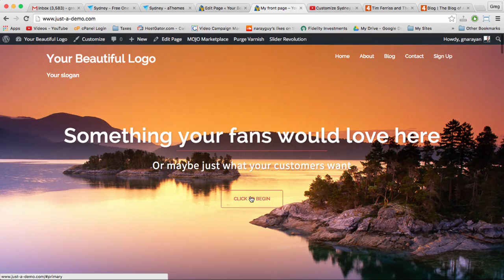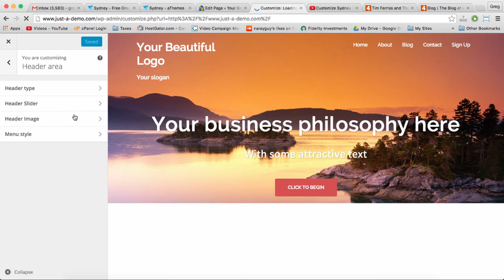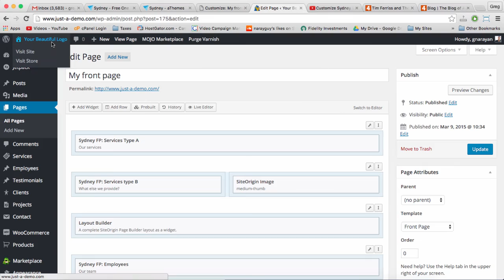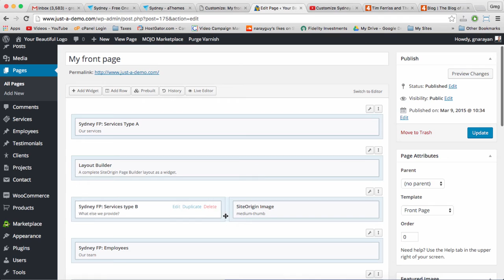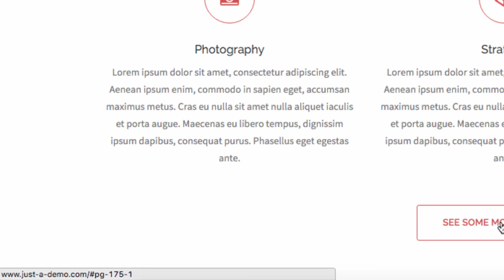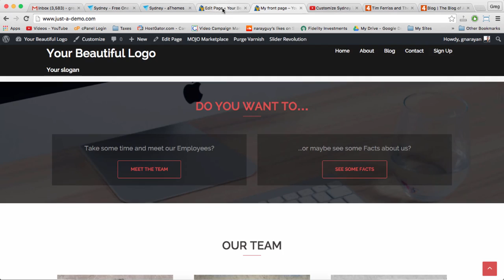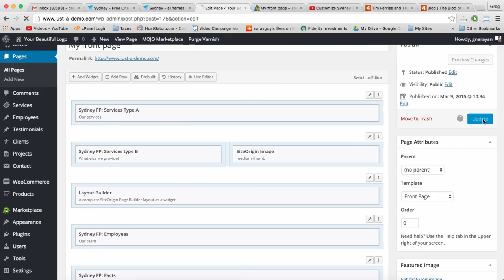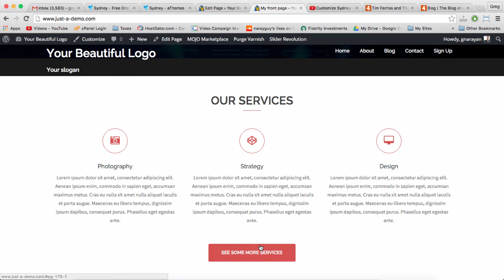Syndey Theme Anchor Buttons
Learn how to use the anchor link buttons in Sydney WordPress theme homepage.